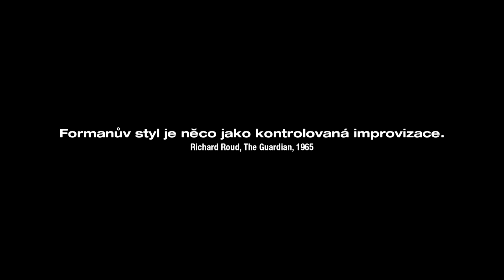ČERNÝ PETR - Miloš Forman, 1963, Trailer cz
Trailer: Jan Bušta - režie; Jiří Kunst - střih; Jan Balcar - zvuk

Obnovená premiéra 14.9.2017